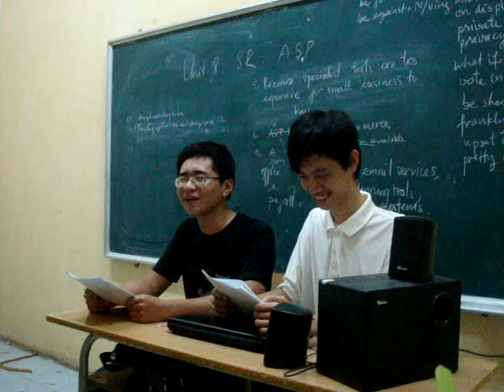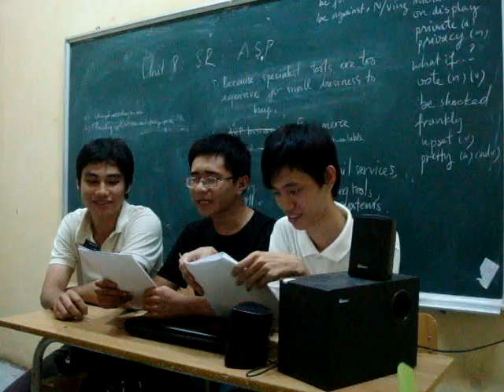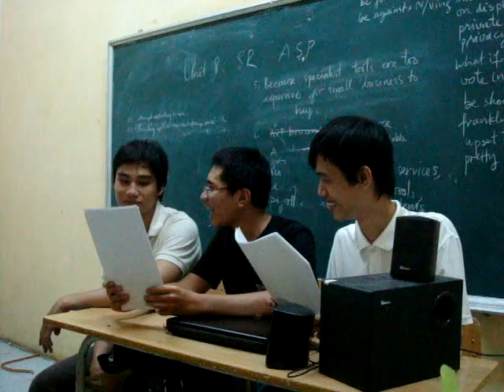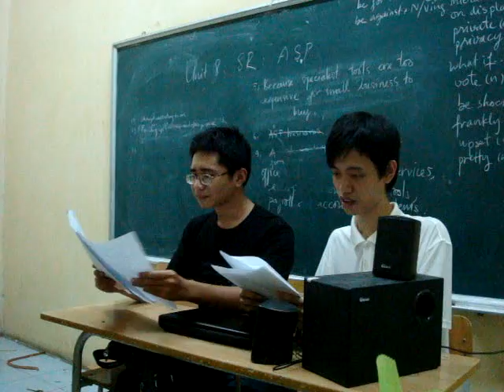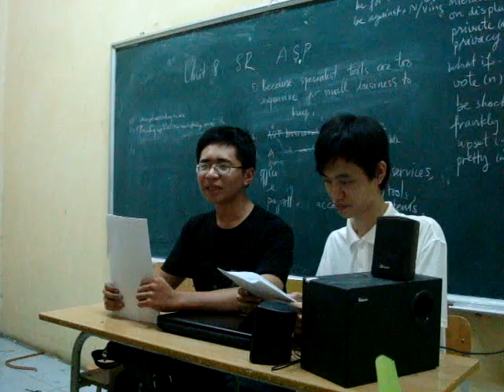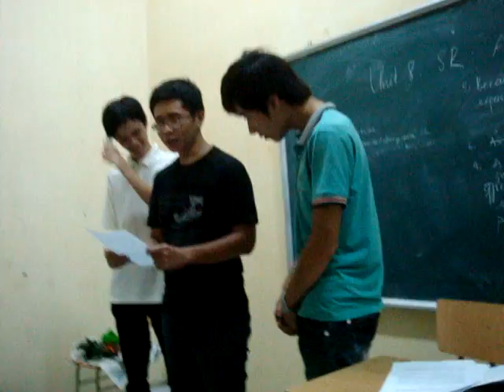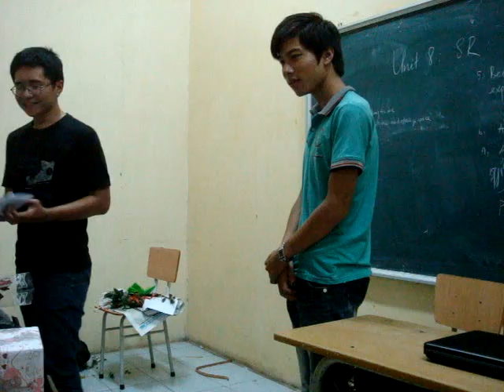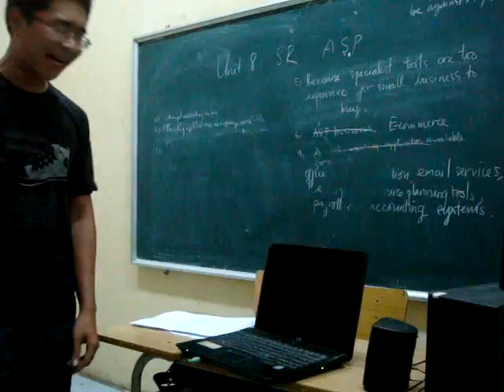Thời sự TH1305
hề hề

ý tưởng từ thpt xuân đỉnh :))